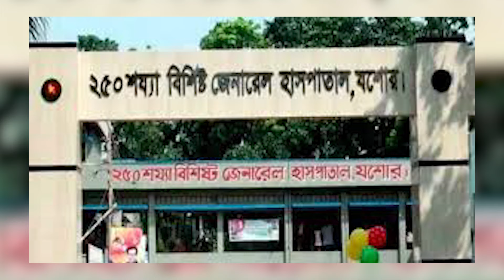পুলিশ সদস্যের বিশেষাঙ্গ কাটল তালাকপ্রাপ্ত স্ত্রী || Narail Police || OC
About More News :
More News is the Bangladesh Government Approved 24/7 News Based TV Channel, Where we makes all the news contents and program materials with the own team or employees.
More News has the sole rights of all contents and it does not give permission to any business entity or individual to use these contents except More News (More News/More Jobs Media Limited).

"More News" is the Most Reliable News Source and Leading 24/7 News Based TV Channel in Bangladesh

"(More News/More Jobs Media Limited)" is the Leading 24/7 News Based TV Channel in Bangladesh.